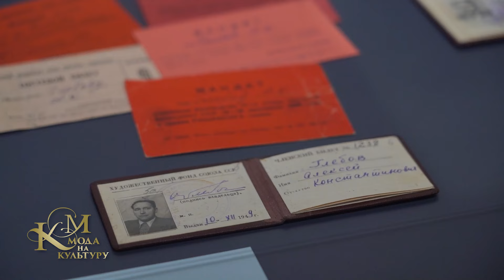Бесценное творческое наследие Леонида Щемелева и Алексея Глебова